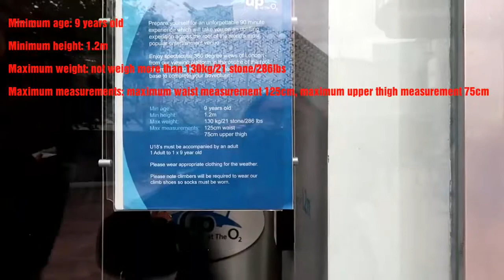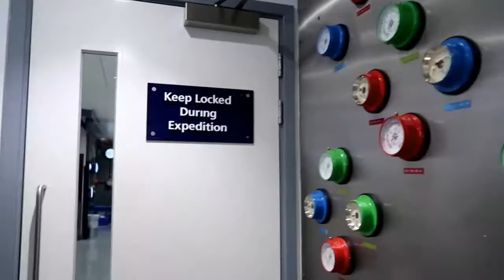02 Climb// Walk Over the 02 Dome // 02 Arena Climb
Mark and my cousin Stefano doing the walk over the dome, 02 Climb in Greenwich.
We booked online and it cost £39pp Incl. VAT.

Mark and Stefano getting ready for the 02 Walk over the Dome